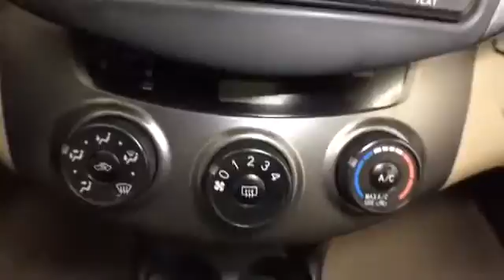2012 Toyota Rav4 @ Smart Motors - Madison,Wisconsin